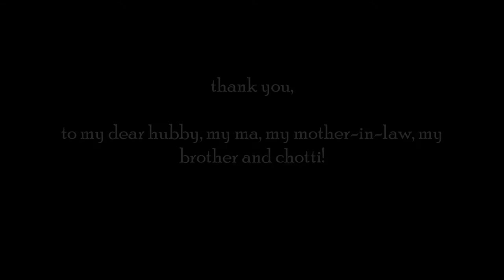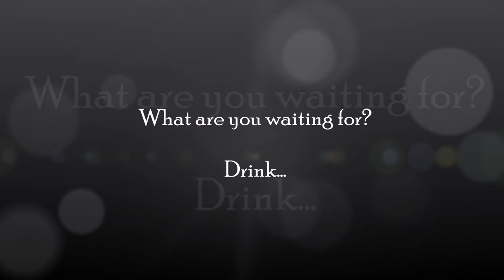How to make Strawberry Ice Cream Milkshake?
After a long hiatus we've decided to make a comeback and this video is kind-of close to our heart, especially my hubby Sarav likes it the most for one reason- the amount of strawberry used in making the milkshake. Give it a try and share a picture of yours...